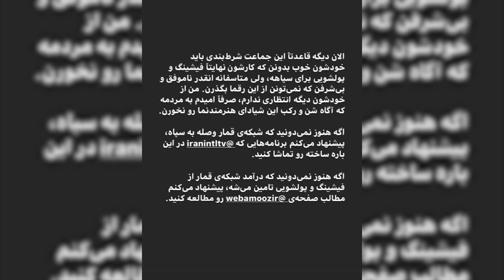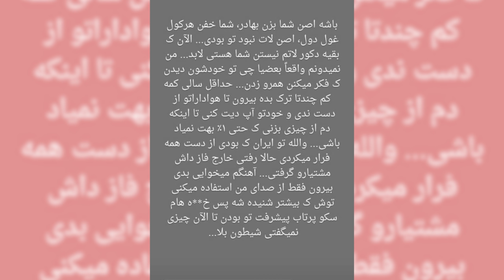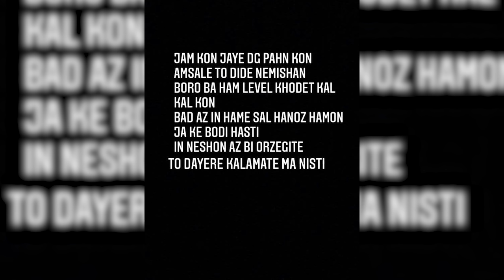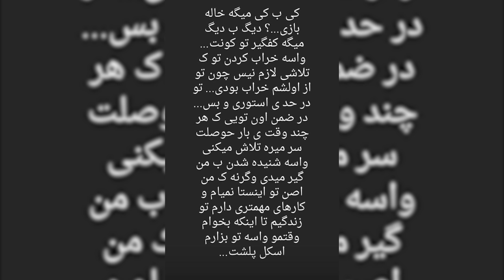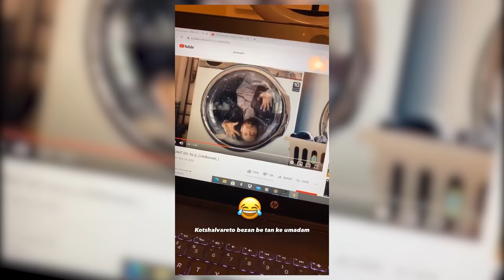رپ حواشی : درگیری حصین و نیموش + استوری مشترک نسیم و پارسالیپ + اسکی امنیم از ساعی !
خب اینم از رپ حواشی این چند روز